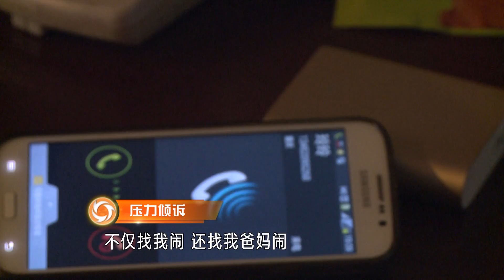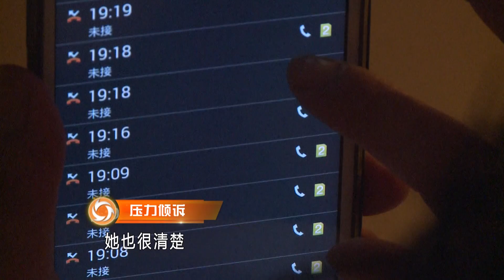重庆卫视《大声说出来》20160621：逼婚